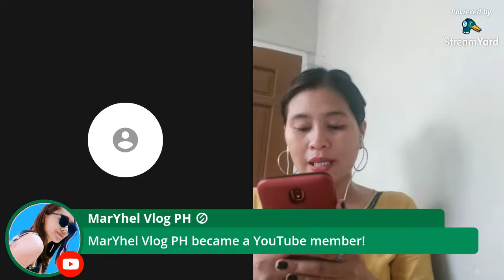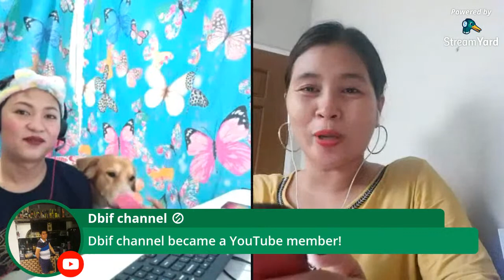Celebrating my 3000 fruitful Banana with Special Host Denchir Vlog | Get Watch Hour Here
I will celebrate my channel since i've reached 3000 fruitful subscribers with the help of my co host friend Denchir Vlog, we will be having fun games and giving watch hour for small youtubers.  Just stay with us and you will get 10hrs watch hour until the end of our live streaming💙🧡🏳️‍🌈